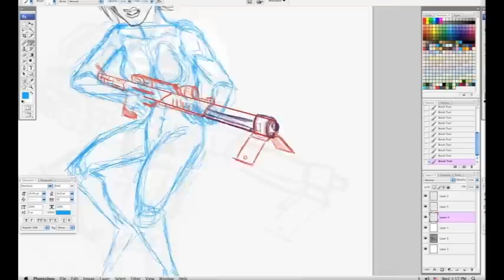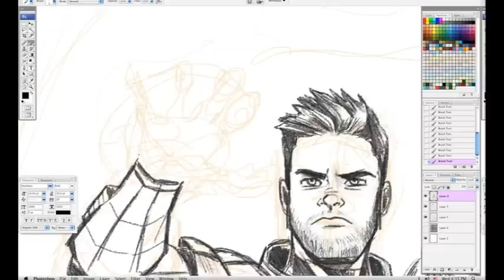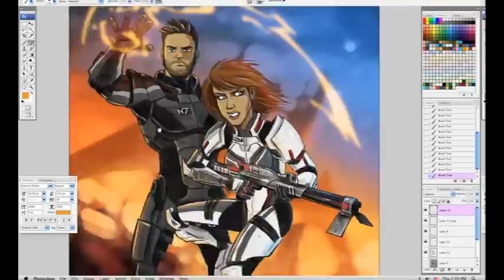Dibujando con Tripleta- Mass Effect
Aquí la Chef Rangy dibujando una pieza inspirada en Mass Effect.